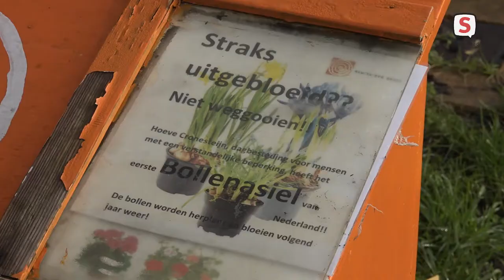Bollenasiel in Cronesteyn weer open